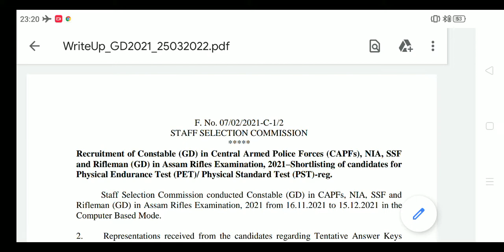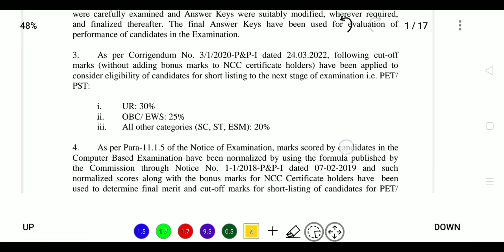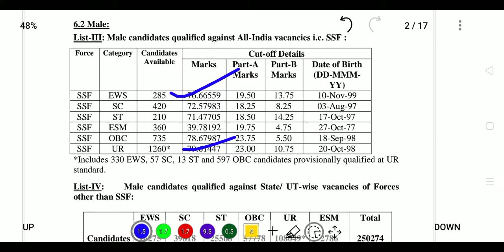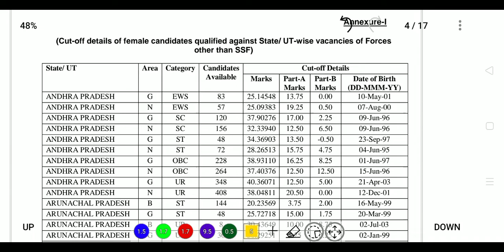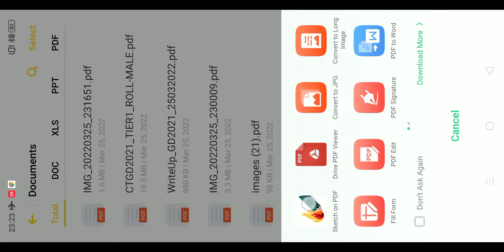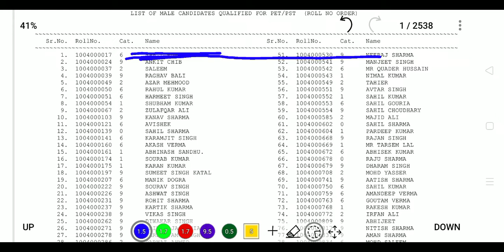SSC GD 2021 RESULT || SSC GD 2022 RESULT ||SSC GD RESULT KAISE DEKHE ||SSC GD RESULT KAB AAYEGA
SSC_GD_RESULT_KAISE_DEKHE SSC GD RESULT KAB AAYEGA

Category-wise Cut-off details and number of candidates shortlisted against the vacancies of General District Area, Border District Area and Naxal/ Militancy Affected District Area are as follows:
Telegram Link :-SCORE MORE On YouTube
SSC,BANK, RAILWAYS AND ALL OTHER COMPETITIVE EXAMS

7.1. Female:

Cut-off details of female candidates qualified against State/ UT-wise v Forces other than SSF are as given in Annexure-I

Cut-off details of male candidates qualified against State UT-wis Forces other than SSF are as given in Annexure-II

As per the option exercised by the candidates in the Online Application Form, candidates belonging to SC,ST and OBC category, on migration from one State UT to